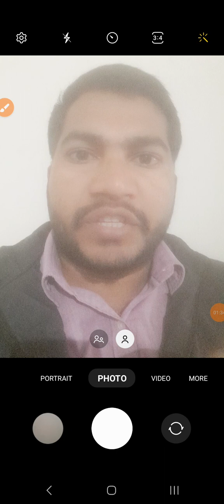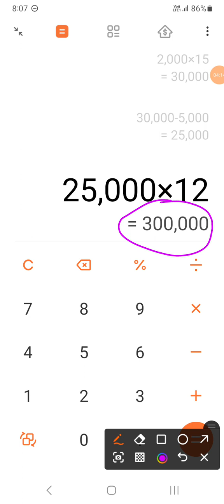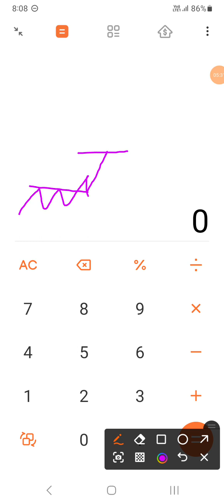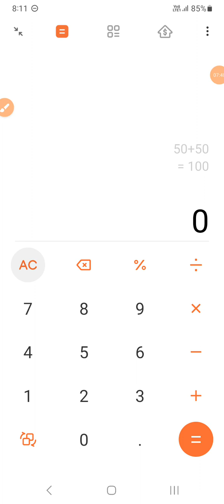NO LOSS STRATEGY IN STOCKS MARKET | F&O TRADING / NIFTY BANKNIFTY OPTION INTRADAY TRADING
कभी LOSS नही होगा

TRADE WITH 99.9% ACCURACY 💥
BEST TREDING SETUPS ❤️
Free telegram channel ka link description me h jaha se ap join ho skte h

Agr ap trading krna chahte h to demate opn kr lijiye